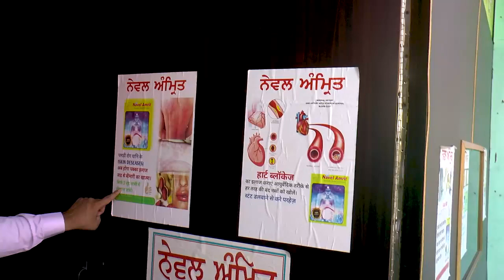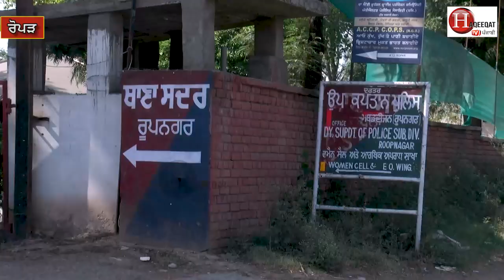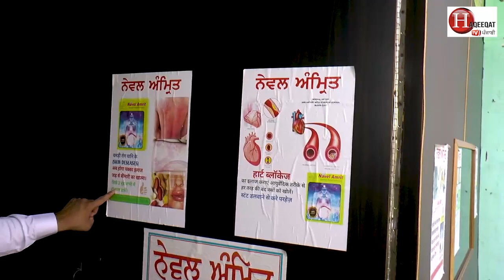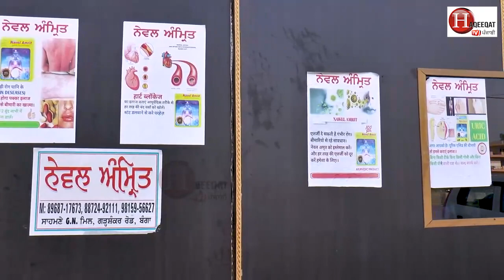ਨੌਜਵਾਨ ਮੁੰਡੇ ਦੇ ਹੱਥ ਲੱਗੀ ਅਜਿਹੀ ਚਮਤਕਾਰੀ ਡੱਬੀ